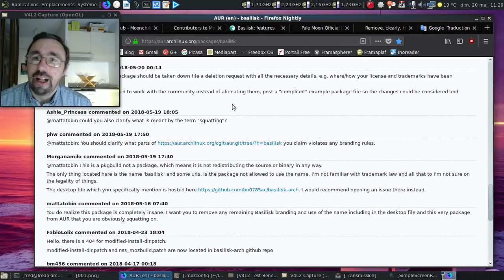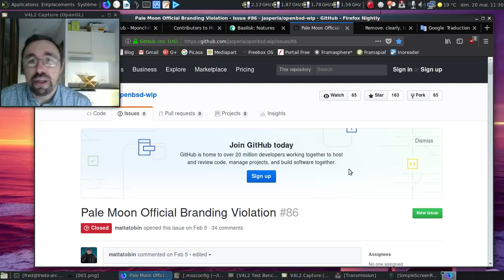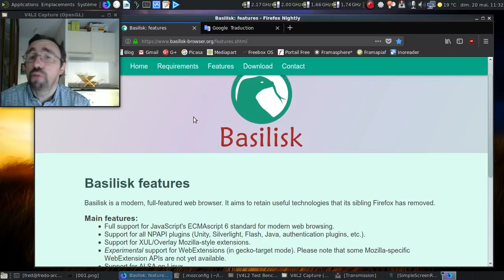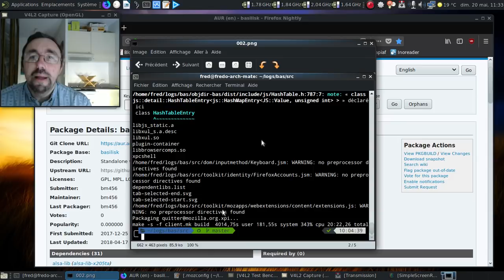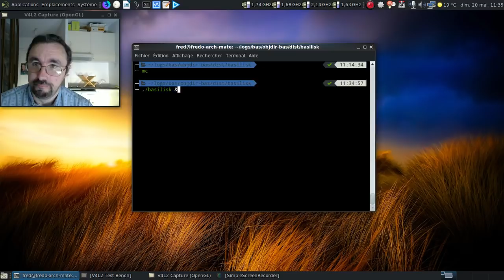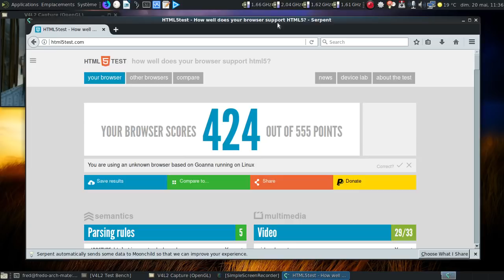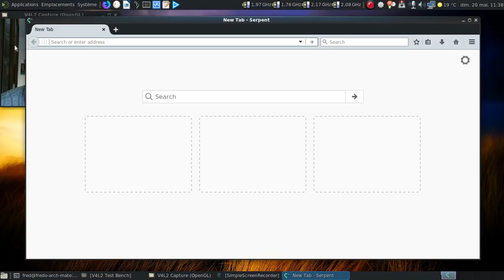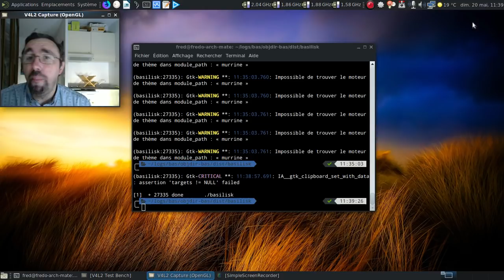Basilisk, un navigateur internet qui ne sert vraiment à rien ?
Parlons donc de ce navigateur qui met à la poubelle la sécurité au nom d'un "c'était mieux avant ?" plus que classique ?

Horodatage :

00:30 : la polémique avec OpenBSD
01:00 : polémique, deuxième !
01:09 : les propos plus que diplomatique de Mattatobin...
01:28 : la traduction de l'attaque en provenance de l'équipe de Basilisk
02:00 : un petit commentaire pas piqué des hannetons :)
02:11 : le bug ouvert à l'origine de la polémique avec OpenBSD
02:30 : la réponse du berger à la bergère :)
02:45 : et si on recompilait ce serpent ?
02:52 : et si on regardait un peu le github du projet ?
03:18 : 5 contributeurs avec plus de 10 participations au projet ?
03:43 : les "caractéristiques" indispensables de Basilisk...
04:15 : désolé pour le jeu de mots, mais ils l'ont cherché !
04:38 : c'est tellement mieux un onglet qui emporte le navigateur avec lui en cas de plantage !
05:14 : quelques explications sur la compilation du bousin
05:50 : le fichier de configuration utilisé...
06:39 : trève de bavardage, lançons Basilisk...
07:02 : on lance le navigateur en ligne de commande...
07:05 : une erreur XUL au démarrage ? Ça pique, même pour une version de développement...
07:33 : Serpent (le Basilisk sans les décorations) est chargé...
07:51 : donner des informations dans une boite dédiée, c'est tellement dépassé !
08:13 : le test qui sert à rien mais qui permet d'avoir un aperçu des fonctionnalités...
08:34 : très peu de retard sur le support des fonctionnalités, donc :)
08:57 : on a enfin des informations techniques...
09:18 : et un easter-egg à leur sauce...
10:28 : si vous comprenez quelque chose, je suis preneur :)
11:26 : conclusion